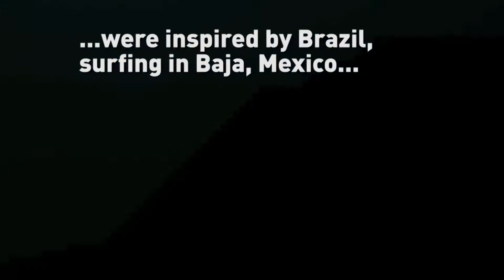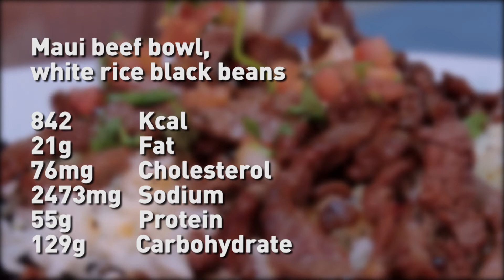The origins of the legendary Wahoo's Fish Taco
CGTN's May Lee speaks to the founders of Wahoo's Fish Taco to learn more about their origins and their menu that has fan around country.

Follow CGTN America:
Google+: CctvamericaTvnews

»» Watch CGTN ««